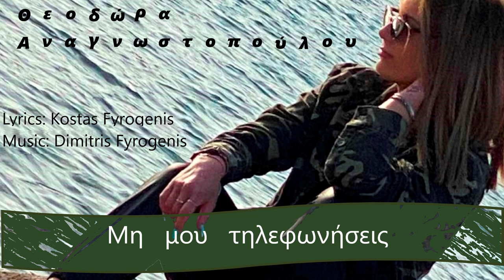Μη μου τηλεφωνήσεις (Official Music)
Violi : Tasos Mpeloukis
Guitar : Dimitrios Fyrogenis
Bass : Panos Dedes
Drums : Giannis Kritikos
Arrangement: Dimitrios Fyrogenis
Music Studio:Dimitrios Fyrogenis